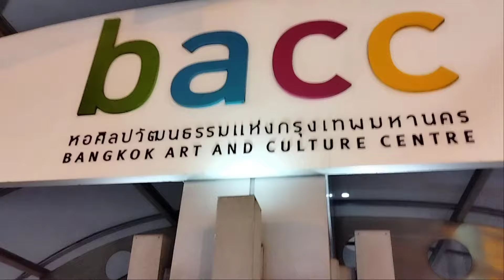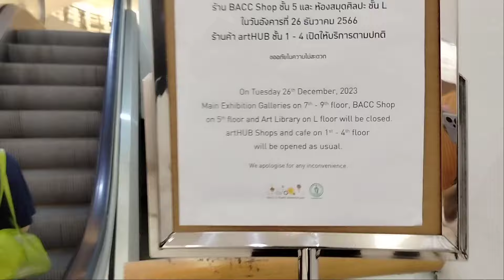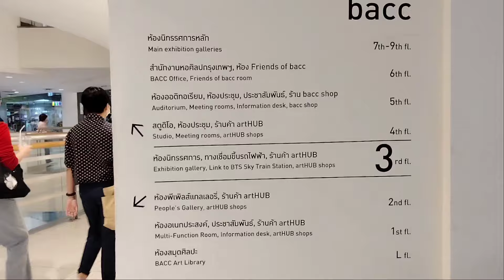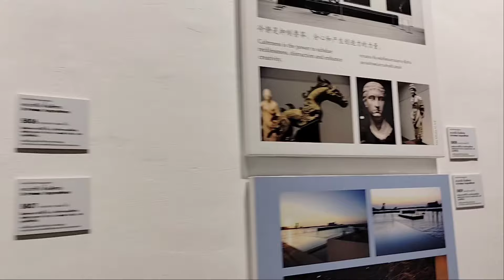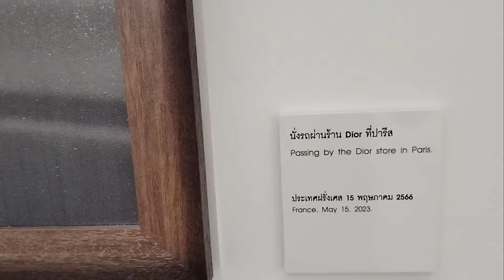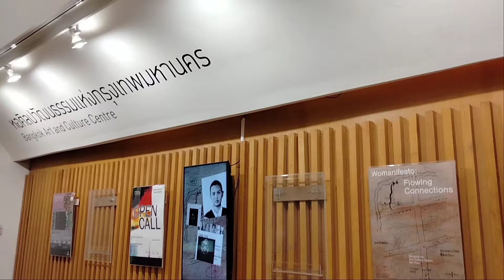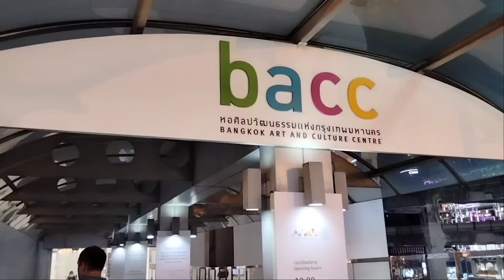เที่ยวหอศิลปวัฒนธรรมแห่งกรุงเทพมหานคร หอศิลป์ ปทุมวัน